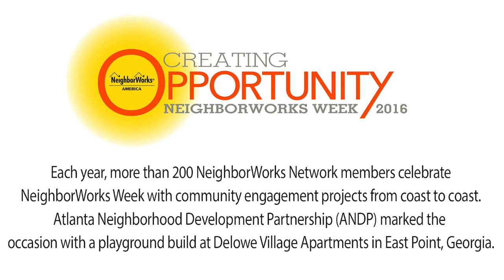NeighborWorks Week 2016 - ANDP Playground Build (Photo Link in Show More)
This year, Atlanta Neighborhood Development Partnership (ANDP) and its partners worked to create a playground, build community garden beds and improve landscaping around the affordable apartment complex, Delowe Village in East Point, Georgia.